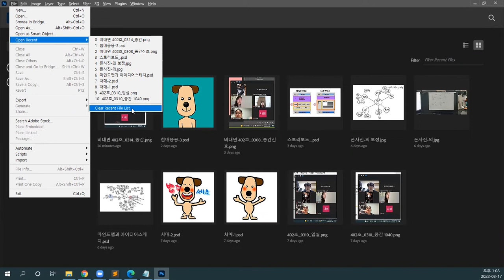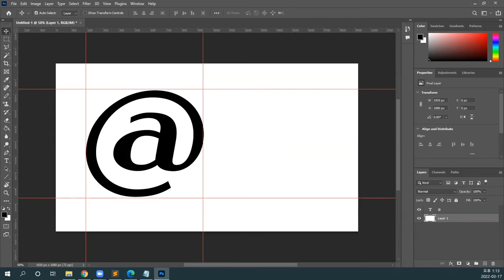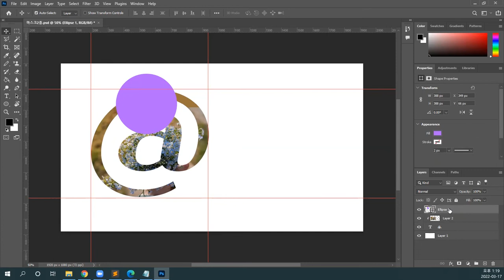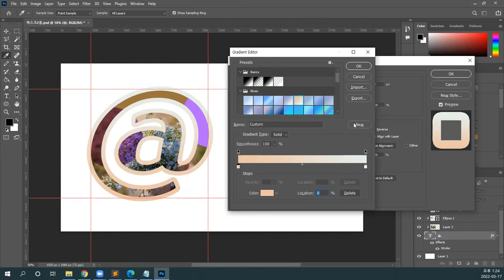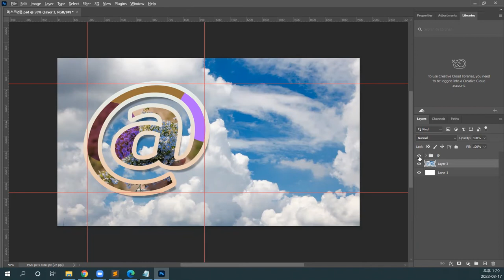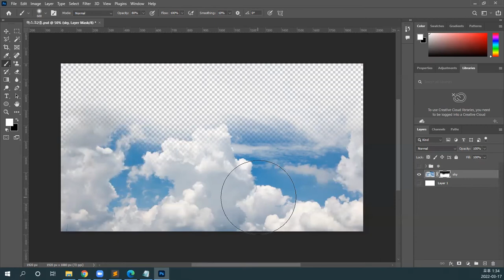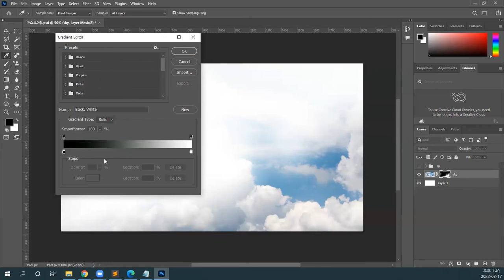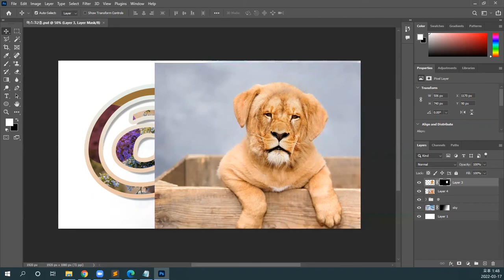포토샵 - 클리핑마스크와 레이어 마스크(Clipping Mask vs Layer Mask in Photoshop)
포토샵에서 합성작업에 필요한 마스크는 2개입니다. 클리핑마스크와 레이어 마스크를 분명히 알고 사용하면 포토샵의 합성작업을 어렵지 않습니다.